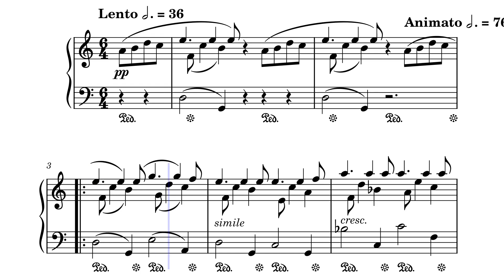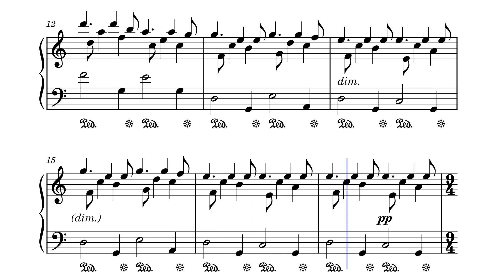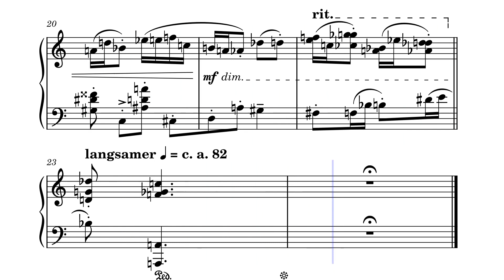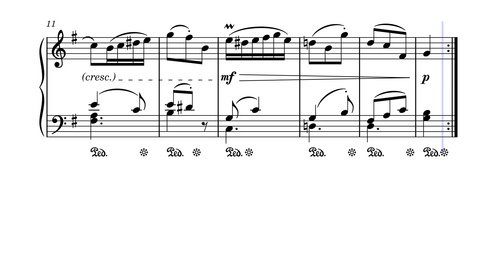4 Short Pieces (full)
Mandatory section so that it is actually displayed - 0:00
No. 1 - 0:05
No. 2 - 1:13
No. 3 - 2:22
No. 4 - 2:55